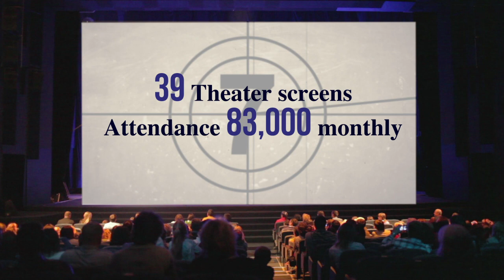CNIC Commercial Sponsorship Paid Advertising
Our Corporate Partnerships team can help you secure a measurable return on investment and influential access to well-educated and diverse consumers. We plan, produce, promote and manage world-class programs for those who serve, including a host of recreation activities, sports, and entertainment, as well as travel and leisure activities.

When you join our ranks and reach those coveted target markets with U.S. Navy, You’ll also directly support exceptional programs for Military Members and their Families.